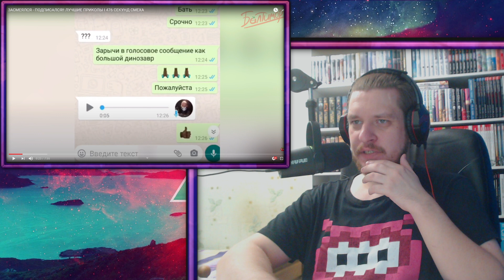ЗАСМЕЯЛСЯ - ПОДПИСАЛСЯ!! ЛУЧШИЕ ПРИКОЛЫ I 476 СЕКУНД СМЕХА - РЕАКЦИЯ НА БАЛТИМОР